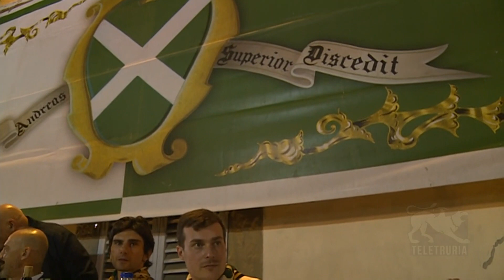Default Video Title 2022-06-17 23:06:25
Aspettando la giostra speciale "Cene propiziatorie"